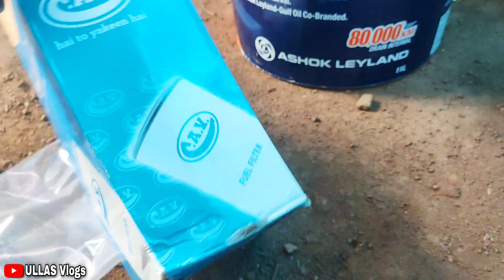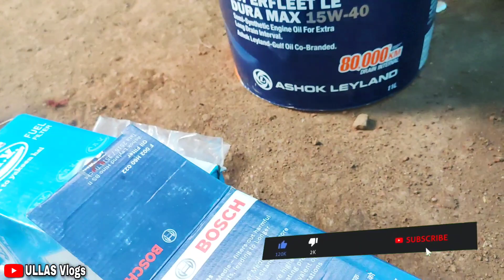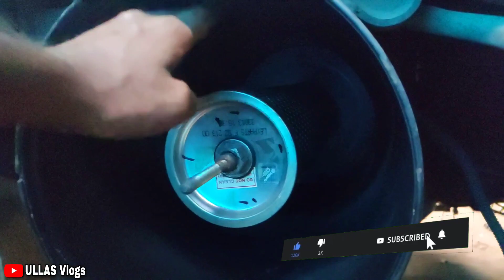Bus ന്റെ Engine oli ലും Oil Filter മാറ്റുന്നത് കണ്ടിട്ടുണ്ടോ? | Ullas vlogs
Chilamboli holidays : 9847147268